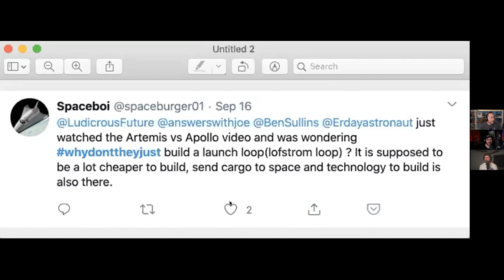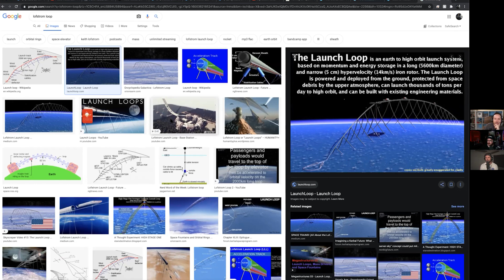Why Don't They Just launch with Lofstrom Loops? (Highlight Ep 102)